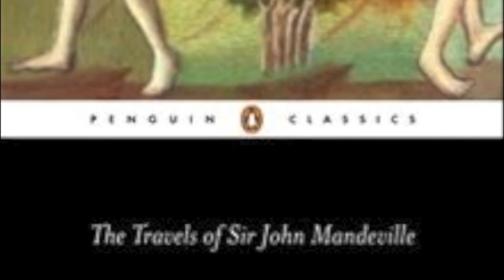What is Chinoiserie, more than fashion and fantasy?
The fanciful design style Chinoiserie was the ultimate outcome and expression of a peculiar preference for pagodas, porcelains and priceless possessions passionately pursued in England and Europe for over four centuries.